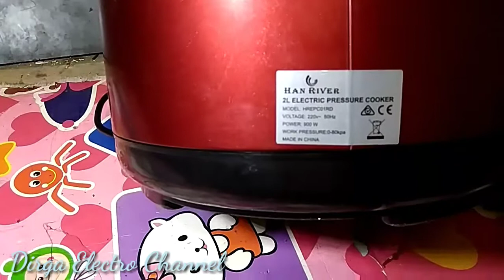bukan Magicom tapi MAGICJEAR PENANAK NASI tidak panas error E4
berikut video cara perbaiki magic jear bukan Magicom, hanriver hrepc01rd tidak bisa panas error 4
simak video lengkap sampai tuntas agar dapat point 2 penting manfaat di dalam nya